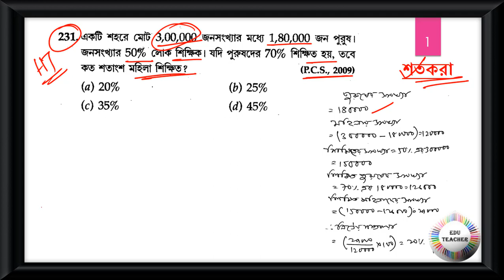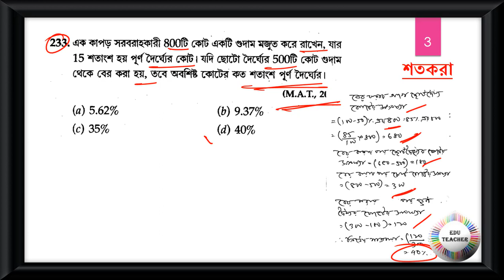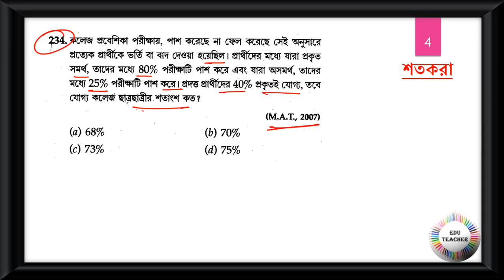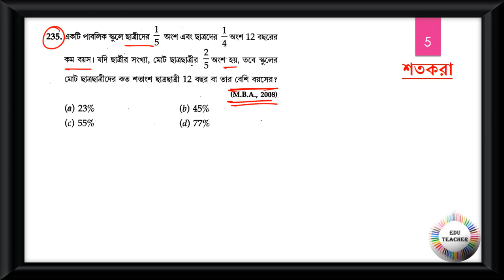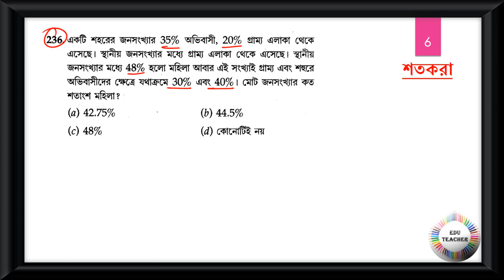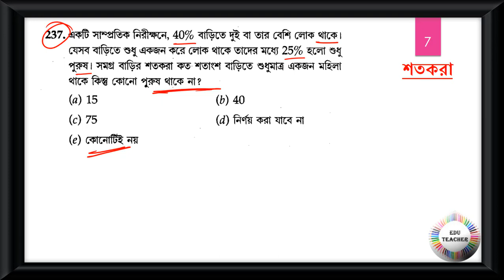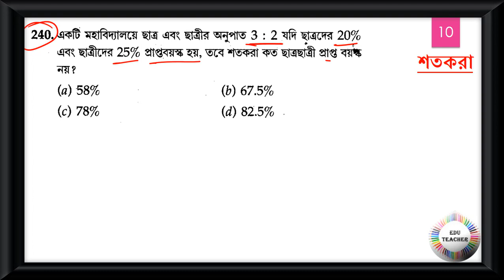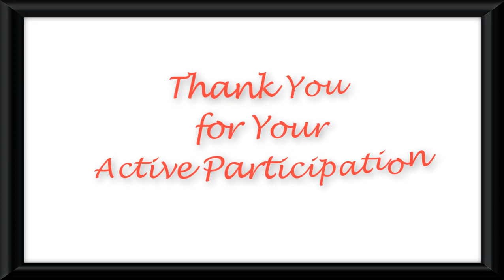গণিত শতকরা সম্ভাব্য প্রশ্নোত্তর আলোচনা পর্ব 24 By EduTeacher